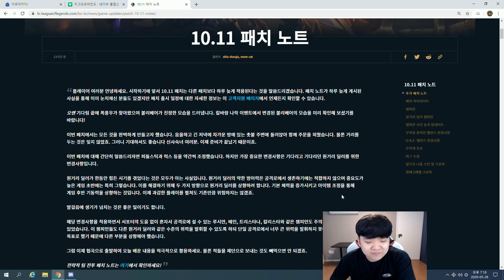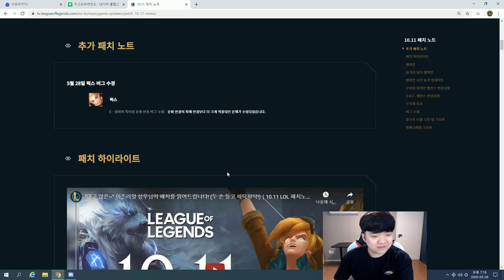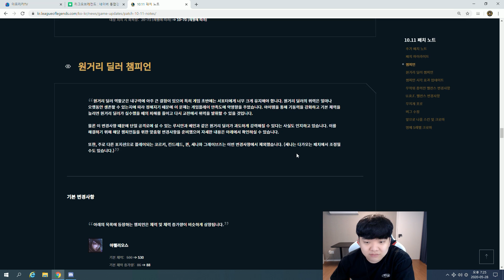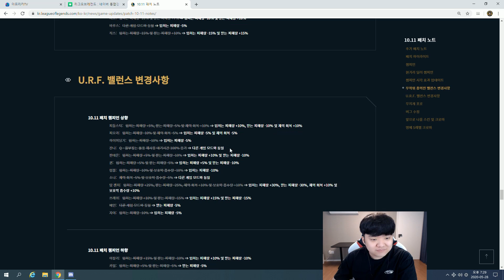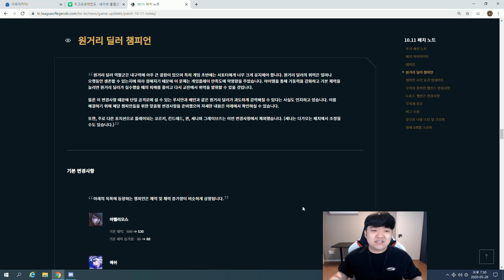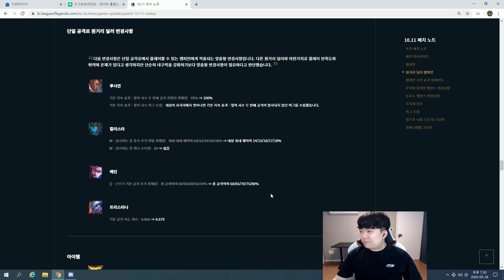🍯10.11 패치노트🍯 원딜 역사상 최대의 버프!? 대 원딜 시대?! 엌ㅋㅋㅋㅋㅋ